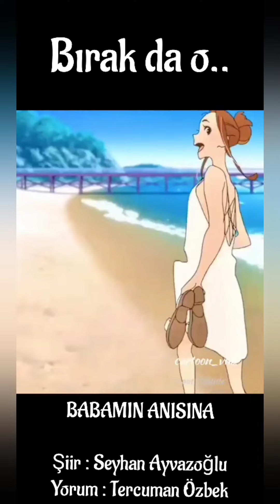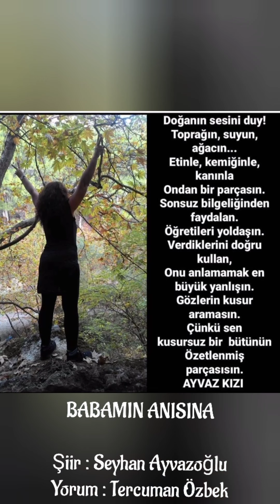BABAMIN ANISINA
Şiir       : Seyhan AYVAZOĞLU
Yorum : Tercuman ÖZBEK